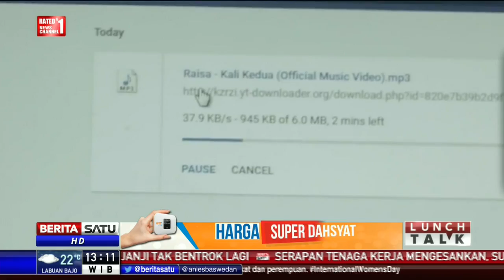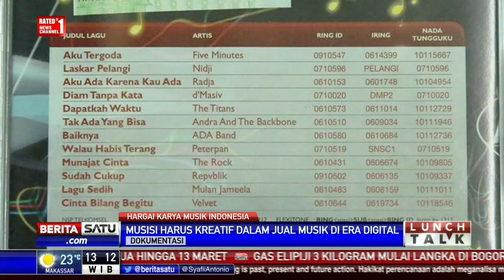Lunch Talk: Hargai Karya Musik Indonesia #1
Perayaan Hari Musik Nasional masih diwarnai masalah pembajakan di Indonesia. Pemerintah berjanji menutup situs online pembajak musik dan memblokir para pengunduh musik ilegal.

Facebook.com/BeritaSatuTV
Youtube.com/BeritaSatu